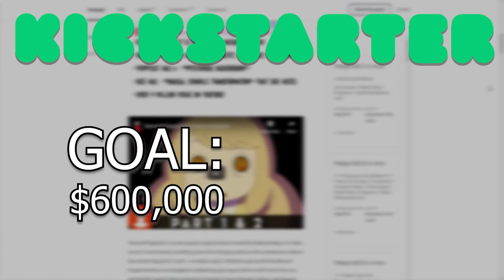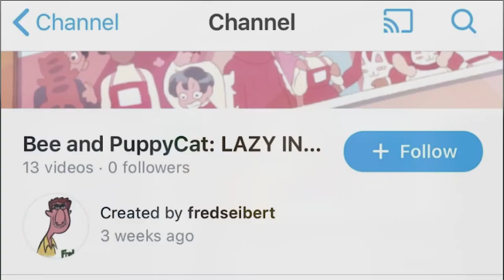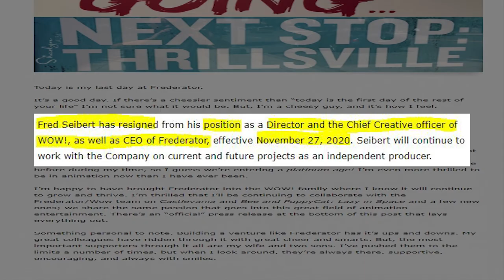Bee and PuppyCat: A cult-favorite Cartoon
With the announcement of Season 2 of Bee and PuppyCat. I decided to make a video upon this and hope that it would gain more audience. Do hope you enjoy

- Frederator/Cartoon Hangover. (2013). Bee and PuppyCat: The Series. Kickstarter.com

- Radulovic, Petrana. (2020). Cult-favorite cartoon Bee and Puppycat finds a home at Netflix for season 2. Polygon.

caswizardstan. (2020). Bee and PuppyCat Lazy In Space has leaked. again. Tumblr.

- Unknown_Samurai. (2020). So I found a website that has lazy in space on it. Reddit.
JAGM. 2020. The "FLAPJACK FAMILY" of Cartoons.

- ValhallaBoundBoy. (2020). An update on lazy and space (I Called Frederator studios!). Reddit.

- The Frederator Studios Tumblr. (2020). Today is my last day at Frederator. It's a...

- Fionna and Cake Wiki. Natasha Allegri. Natasha's comics.

- Cartoon Hangover. (2018). Bee and PuppyCat Full Series (Ep. 1-10)